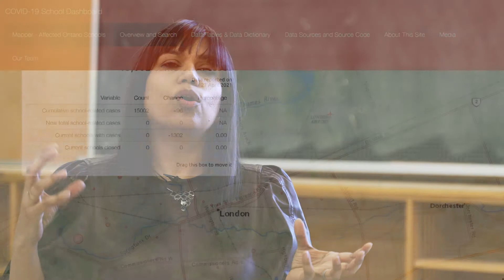COVID-19 Research at Western - Prachi Srivastava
Srivastava has been advising on equity-focused policy and planning, including for the G20, as governments consider how to reopen schools, mitigate harm and move beyond first response to recovery.

She and her team have also created the COVID-19 School Dashboard, an open-source tool mapping COVID-19 cases in Ontario schools and connecting the data to the schools’ social demographics.

Uploaded by: SA